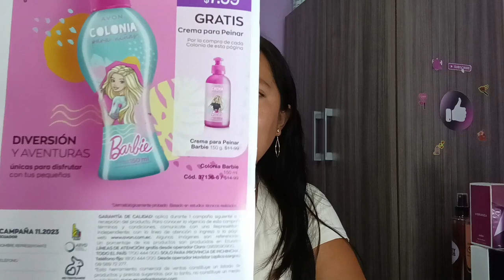Avon campaña 9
Hola, en esta campaña encontramos varias ofertas especiales por el día del padre.

Saludos